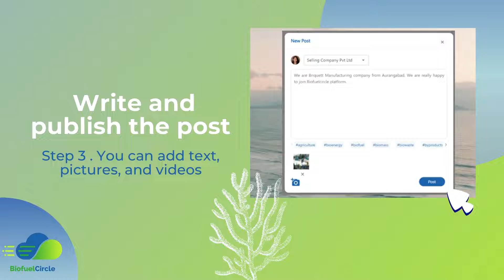How to publish a post on MyBiofuelCircle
Easy steps to help you publish your post on mybiofuelcircle platform